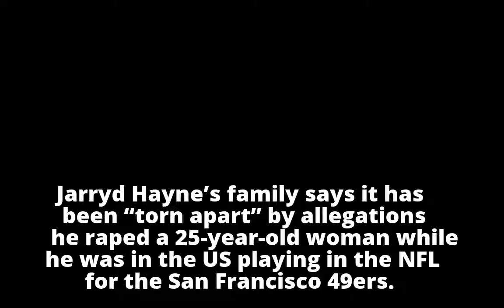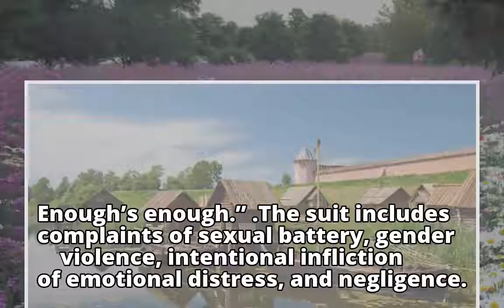'We’re going through hell': Hayne’s family speaks out about rape allegations